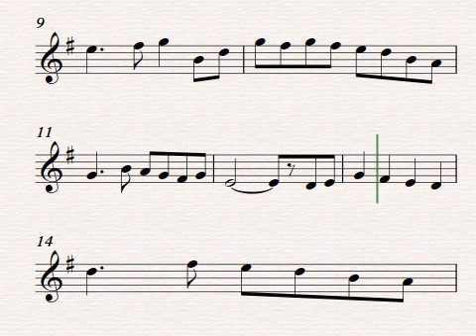The Agler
Canción Tradicional Irlandesa